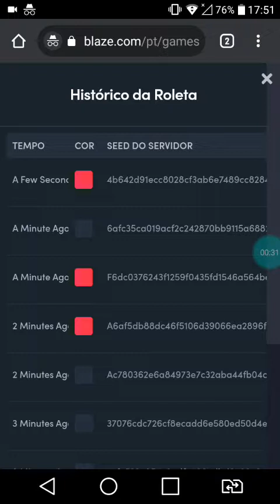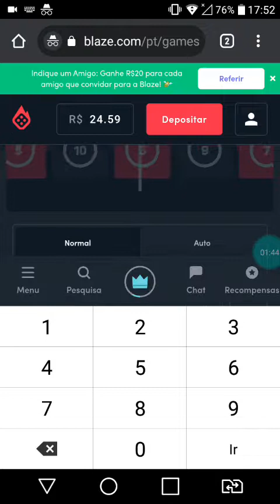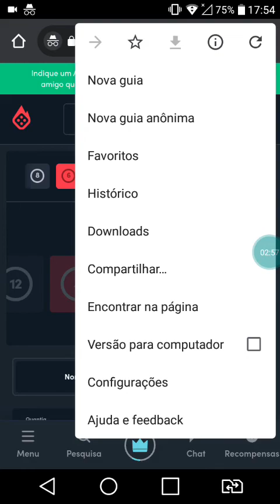Blaze(Jogando No Double E Vc Sabia Que Era Branco Fica Com Medo E Perde)🙀